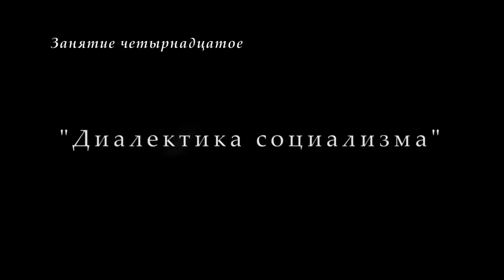М.В.Попов. 14. "Диалектика социализма". (Курс "Философия-2016", СПбГУ).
В лекции доктора философских наук профессора М.В.Попова "Диалектика социализма" 4 мая 2016 г. по курсу "Философия" раскрыты потиворечия социализма как первой фазы коммунизма.

Веб-сайт

Желающие помочь Фонду Рабочей Академии могут перечислить пожертвования на карту Сбербанка:
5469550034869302